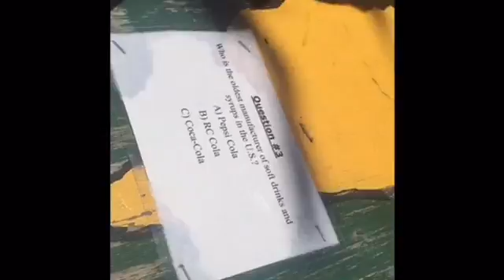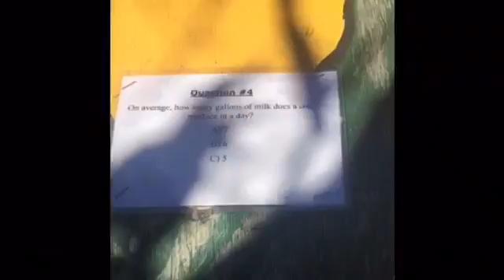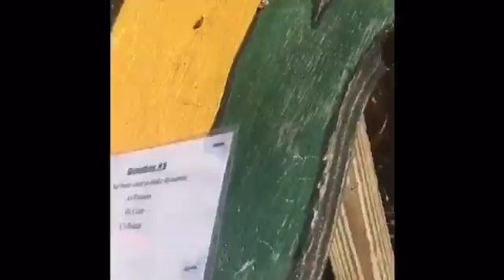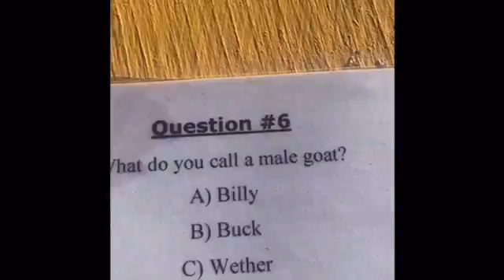Pumpkin patch adventure part 2